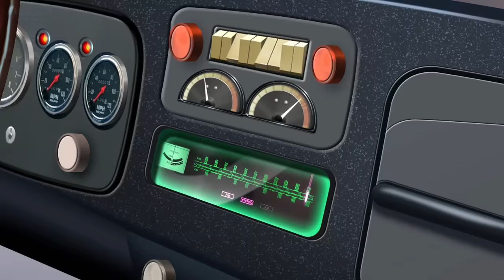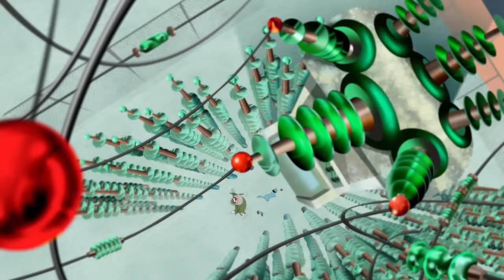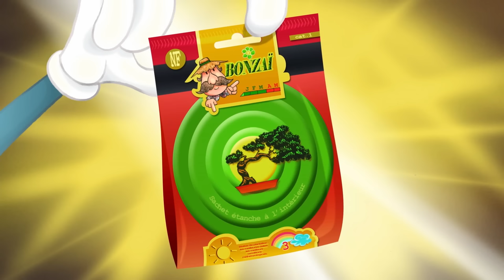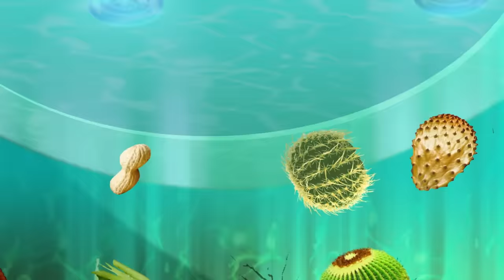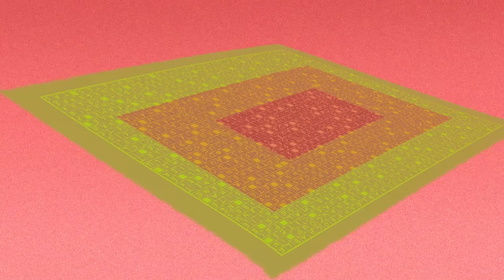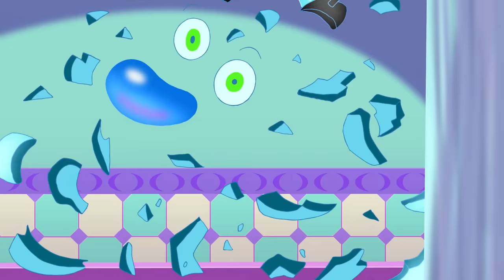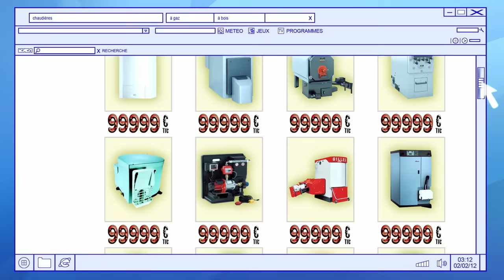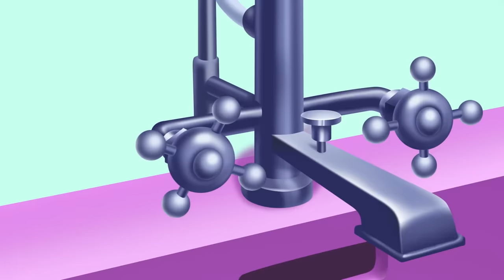Oggy & the Cockroaches 📸🤔 IS IT A GOOD PICTURE? 🤔📸 Full Episode HD